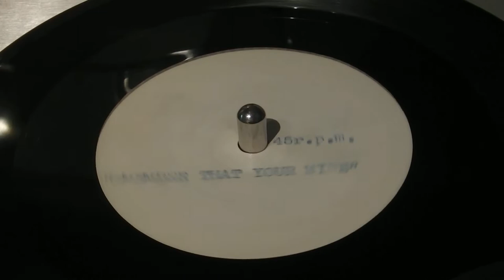UNKNOWN ARTIST - REMEMBER THAT YOU'RE MINE LATE 50S ACETATE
UNKNOWN LATE 50S ACETATE